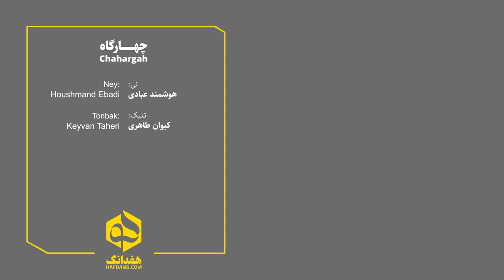هم‌نوازی دلنشین نی و تنبک در چهارگاه - هوشمند عبادی | Ney & Tombak Duet- Persian Traditional Music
چهارگاه
هوشمند عبادی : نی
کیوان طاهری : تمبک

ضبط صدا : آریا محافظ
ویدئو : مونا مقدم

تهیه شده در هفدانگ - زمستان ۱۴۰۰

Chahargah
Ney: Houshmand Ebadi
Tombak: Keyvan Taheri

Sound Recording: Aria Mohafez
Video by: Mona Moghaddam